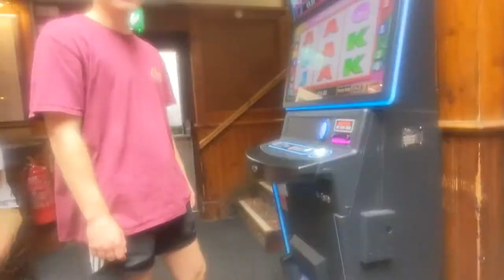SOUTH LONDON SPOONS CRAWL (only made it to 2nd pub)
this was my last Saturday living in London before moving to Belfast
my mate made a South London spoons crawl of 4 pubs (Beehive in Brixton - Fox on the Hill in Denmark Hill - Kentish Drovers in Peckham - Brockley Barge in Brockley)
we only made it to the 2nd
it was a lovely day